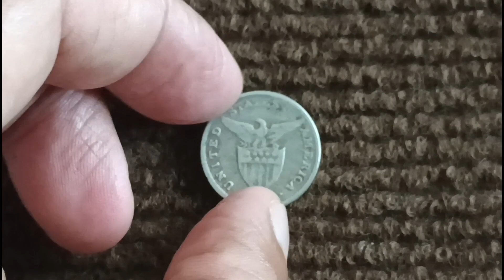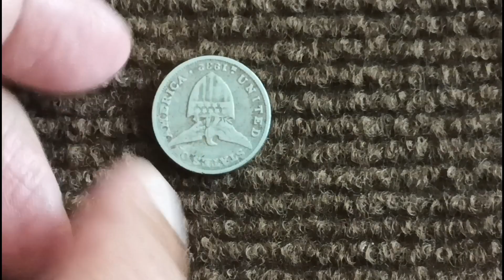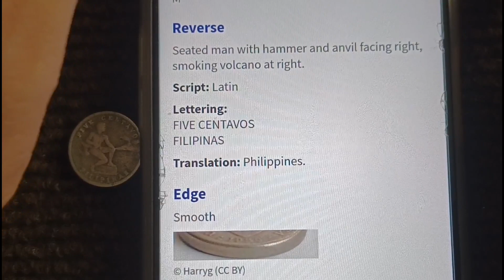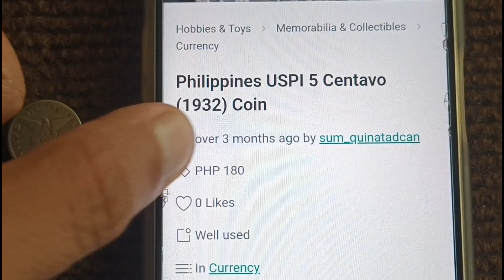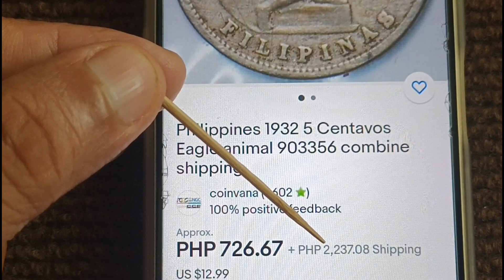1932 5 Centavos | Coin Value